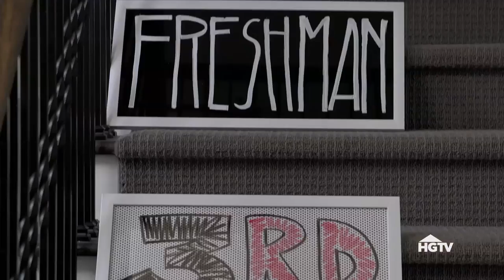First Day of School Photo Ideas | HGTV